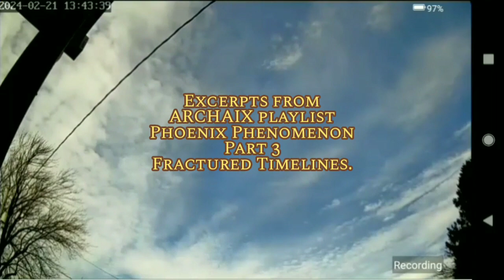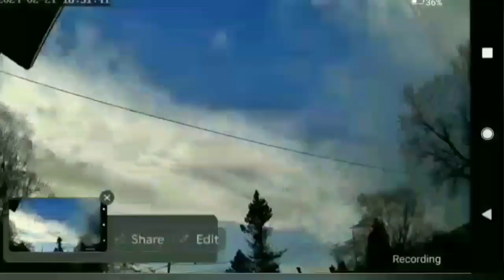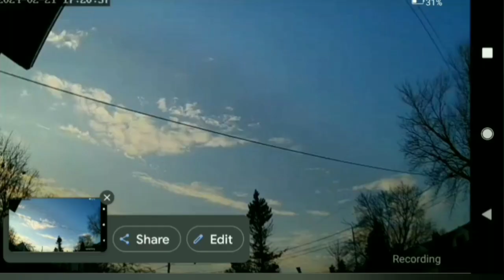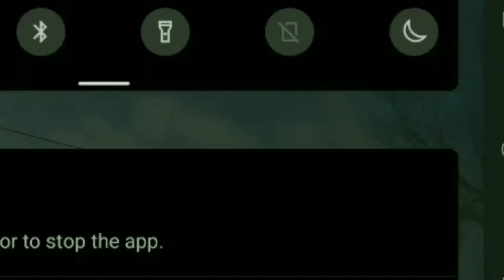they appear they disappear